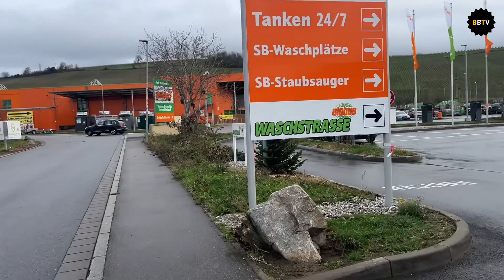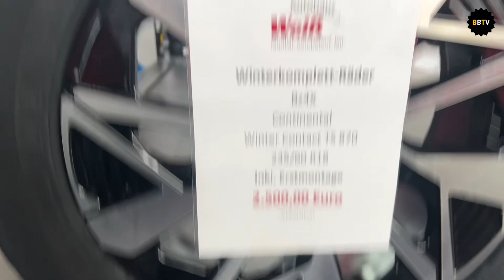Breaking news update of Rosie the Kenyan was used by this family? She left her husband after 4 month